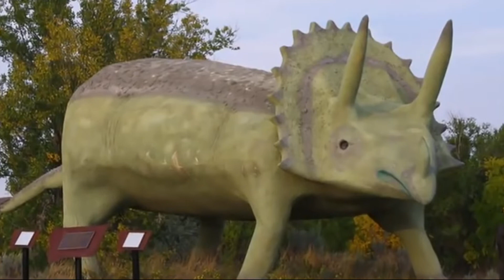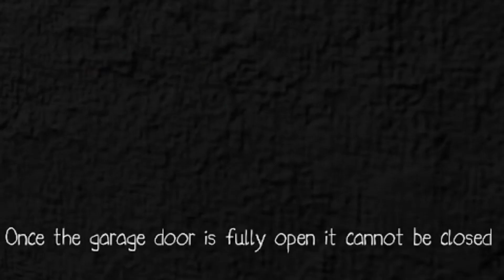NIGHTS BLIGHTS IS BACK!?!?!? | Night Blights #9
2 Years after i retired the series i decided to come back and play it again after all this time.